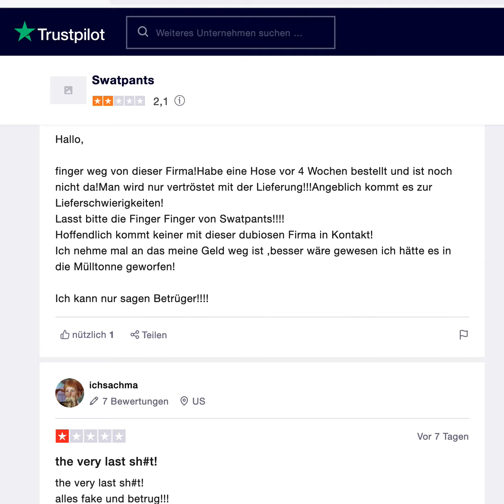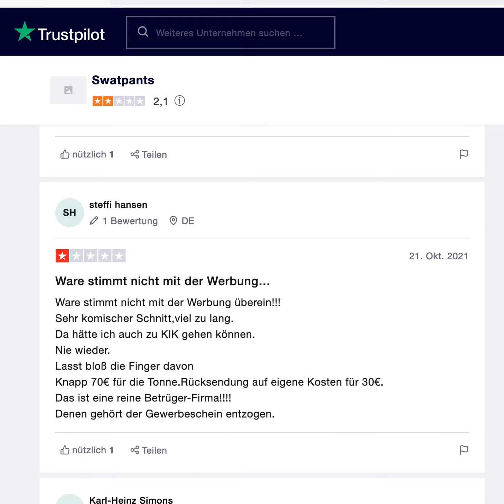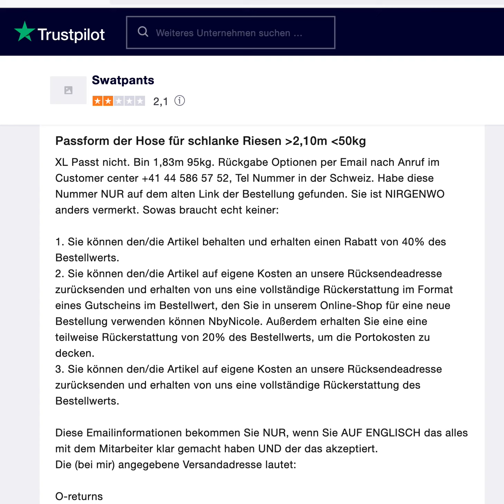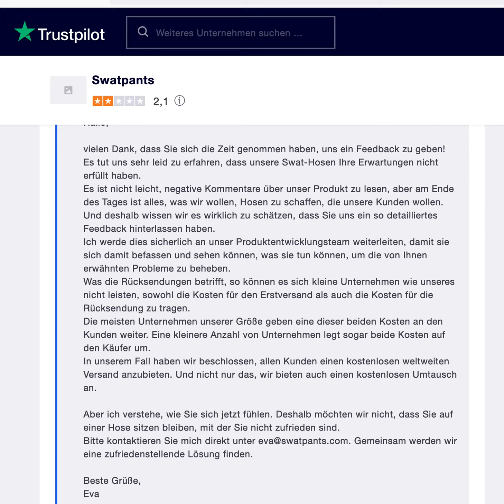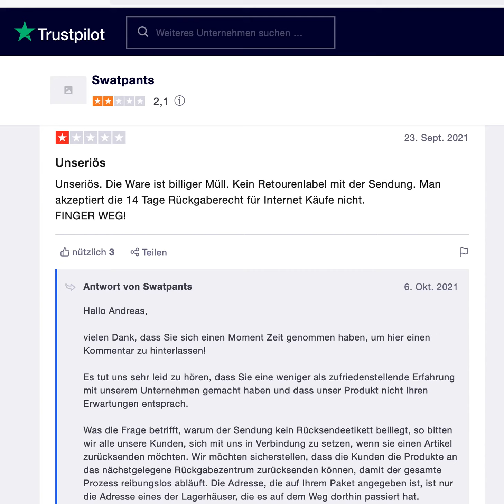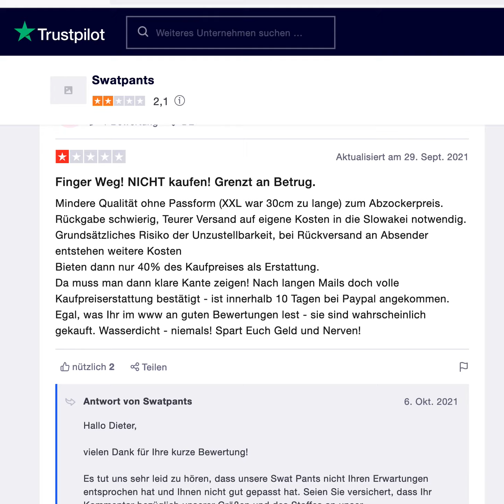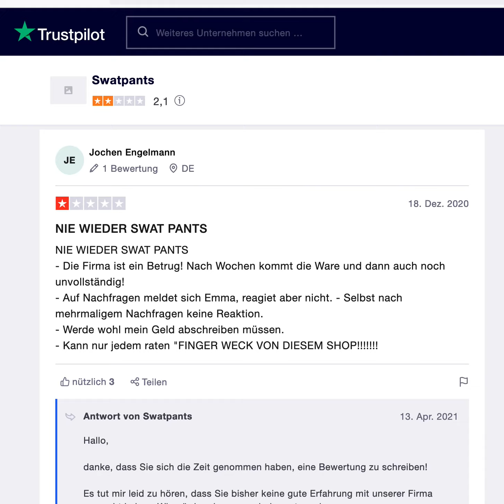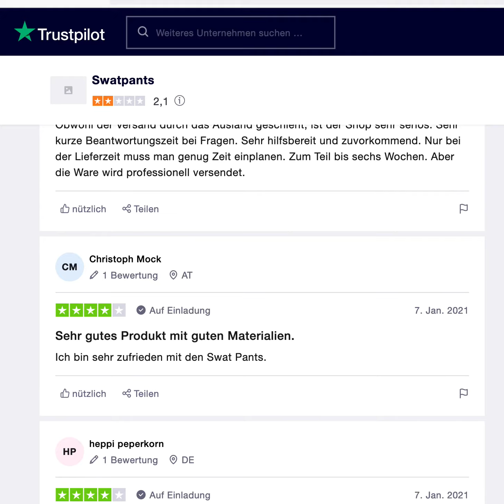Swat Pants Betrug.Die Bewertungen sagen alles.Bis auf ein paar Fake-Bewertungen.